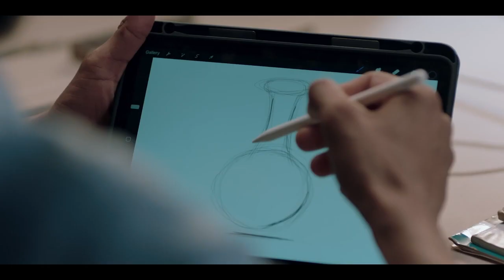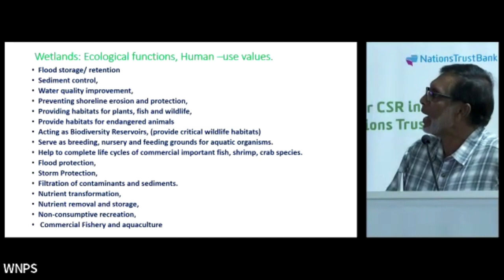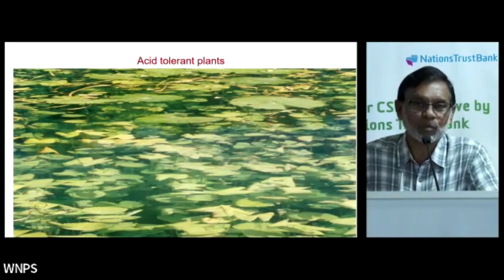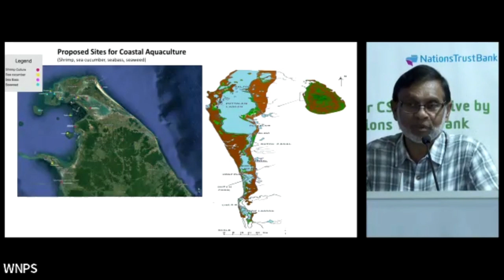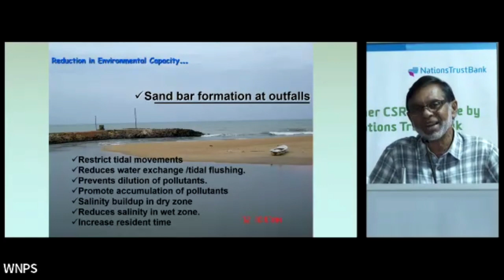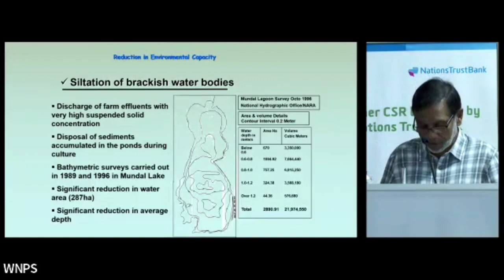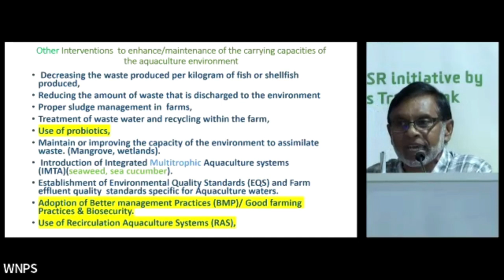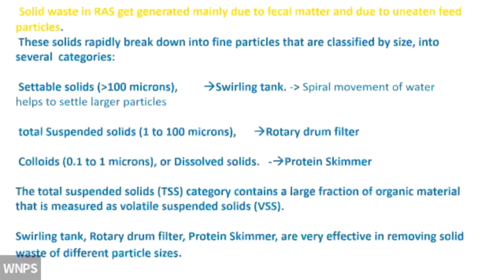WNPS Monthly Lecture: Solutions for Wetland Pollution and Abuse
Reclamation of wetlands for other uses without understanding of the functioning of coastal ecosystems and the ecological services that they provide, have resulted in environmental degradation, pollution, depletion of natural resources, reduction in biodiversity, and social conflicts depriving communities to their access and traditional sustainable resource extraction patterns.

Coastal wetlands with mangroves, mangrove associates, saltmarshes, mudflats, seagrass beds, are the most threatened wetland areas in Sri Lanka due to high land demand for urbanization, agriculture, aquaculture, tourism, salterns and other industrial development. Rapid expansion in coastal aquaculture poses the major threat to wetlands reducing the area of sensitive ecosystems and releasing partially treated effluents to lagoons, estuaries and near shore coastal areas.

Prof. J.M.P.K. Jayasinghe is an accomplished biologist, holding a PhD in coastal aquaculture from the University of Stirling, UK. With 19 years at Sri Lanka's National Aquatic Resources Agency, he rose to Director and Head roles. Since 2002, he's been Chair Professor at Wayamba University, contributing as Chair, Senior Professor, and Dean. As an Emeritus Professor, he focuses on aquaculture and fisheries, emphasizing curriculum development, research, and program implementation. With 38 publications,
300 abstracts, six books, and twelve book chapters, his work spans health and environmental management in shrimp culture, fisheries impacts, and combating climate change in aquaculture. A key figure in regional programs, Prof. Jayasinghe continues to shape fisheries education in Sri Lanka.